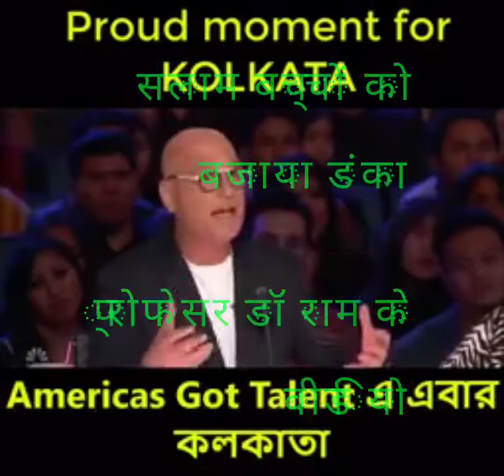ये बच्चे डांस में भाग लेने अमेरिका गए और वंहा अव्वल आये,देश का नाम रोशन किया,इनको देख अमेरिकन अचंभित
ये बच्चे डांस में भाग लेने अमेरिका गए और वंहा अव्वल आये,देश का नाम रोशन किया,इनके कम को देख अमेरिकन अचंभित हो  गए,इन कोलकाता के बच्चो को बहुत सलाम,देश का नांम विदेश में चमकाने के लिए,क्या प्रतिभा,कैसा सुन्दर नृत्य,सब का मन मोह लिया